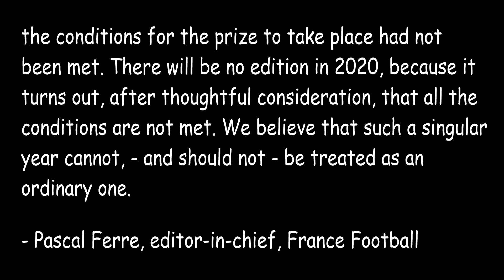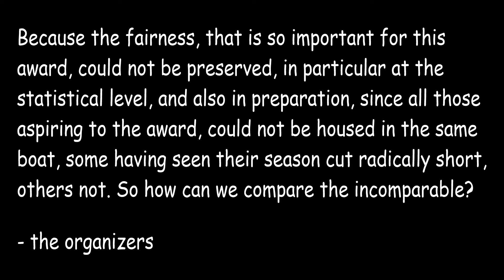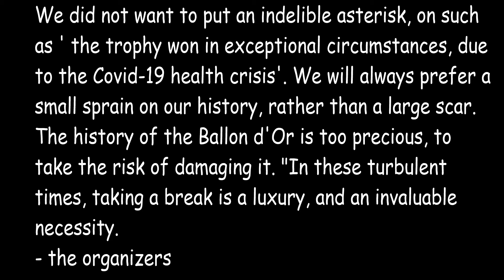Ballon D'or 2020 cancelled| Have Ronaldo missed his chance to catch up on Messi?? France football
The BallondOr has been cancelled, for the first time in the award's history, due to impact of the coronavirus pandemic, on the football calendar. The most prestigious prize in soccer, was started for the first time in 1956. In 2018, it added the Ballon d'Or Feminin, to reward the best football player in the women's game. Alongside the Ballon d'Or, the organization also gives an award to the best young player, and the best goalkeeper.
Organisers of the award, Group LEquipe, announced in a statement on Monday, that the conditions for the prize to take place had not been met. The statement from Pascal Ferre, editor-in-chief of FranceFootball read, "There will be no edition in 2020, because it turns out, after thoughtful consideration, that all the conditions are not met. We believe that such a singular year cannot, - and should not - be treated as an ordinary one".
This year’s prestigious accolade has been cancelled, by the France football. Does this mean that CristianoRonaldo have missed the opportunity, to catch up on his competitor LionelMessi?
The organizers also stated that, "Because the fairness, that is so important for this award, could not be preserved, in particular at the statistical level, and also in preparation, since all those aspiring to the award, could not be housed in the same boat, some having seen their season cut radically short, others not. So how can we compare the incomparable? "We did not want to put an indelible asterisk, on such as ' the trophy won in exceptional circumstances, due to the Covid-19 health crisis'. We will always prefer a small sprain on our history, rather than a large scar. The history of the Ballon d'Or is too precious, to take the risk of damaging it. "In these turbulent times, taking a break is a luxury, and an invaluable necessity. Instead of awarding the usual four individual trophies, the organisation will announce a "DreamTeam" at the end of the year. Eleven players will feature, and will be chosen by the usual Ballon d'Or jury.
Each of the 180 juries will choose 11 players, and the players with the most votes, will make the final team. This means that there will not be the individual supreme reward. This also means that most sought about duel, of the supremo duo Cristiano Ronaldo and Lionel Messi have been put to hold. This might also lead to , whether Ronaldo have missed his opportunity, to catch up on Messi. Ronaldo have won the Ballon d'Or on 5 occasions, 2008, 2013, 2014, 2016 and 2017. And on the other hand, Messi have won the accolade on 6 occasions, 2009, 2010, 2011, 2012, 2015 and 2019, and is the current holder in Men’s football. In recent years, Lionel Messi and Cristiano Ronaldo have battled it out for the honor, with only Luka Modric breaking their duopoly, since 2007. So, Let’s get into the facts, Ronaldo is currently in 35th year of his life, and he has started to give indications, that he is not the same player he was, when he was 5 or 6 years younger, or when he joined Real Madrid from Manchester United. Ronaldo also recently moved from La liga in Spain, to the Serie A in Italy, which also somehow affects his individual competitiveness, and rivalry with Messi. Some of us might not agree with me in this context, but in individual terms, Italian Serie A is less competitive for Ronaldo, than the Spanish La liga. He does not have a player like Messi, to compete with in the Serie A. So, have Ronaldo missed the opportunity to close in on Messi? Will he ever catch his most competitive rival in this front? Also, another thing is Messi is a couple of years younger than Ronaldo, which mean he will also have age advantage over Ronaldo. But Ronaldo as we know it, is a beast, when it comes to physical fitness and footballing skills. So, what do you think? Have Ronaldo missed an opportunity, or he is going to prove himself come this time next year? We know that, we all secretly wish this Messi and Ronaldo duopoly, and this rivalry never end.